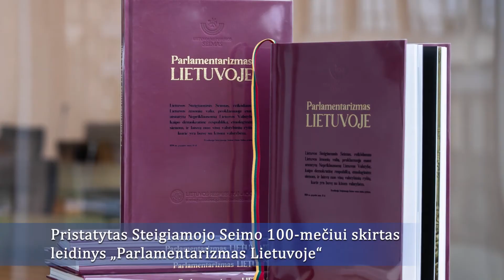Seimo įvykiai rugsėjo 1–30 dienomis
Pristatome svarbiausių Seimo įvykių apžvalgą rugsėjo 1–30 dienomis.